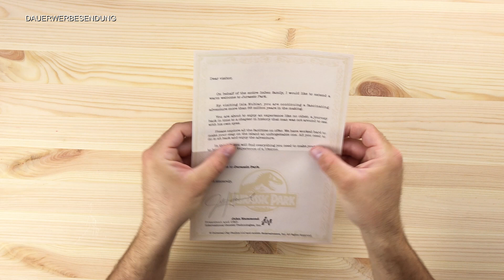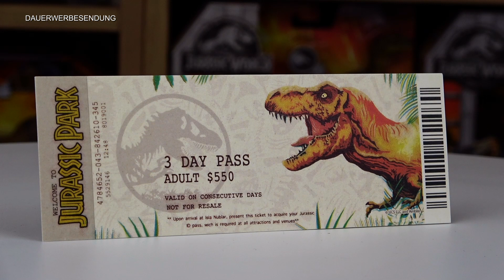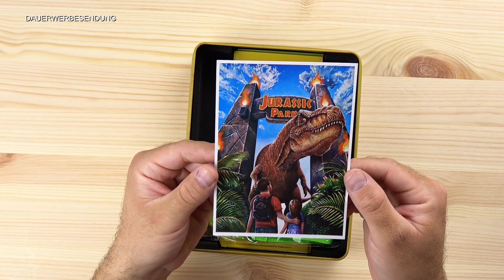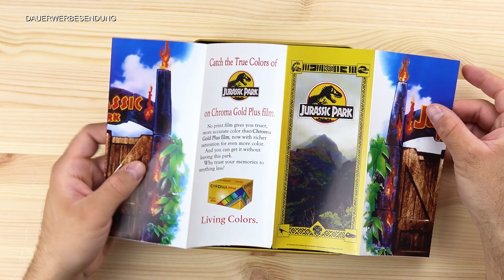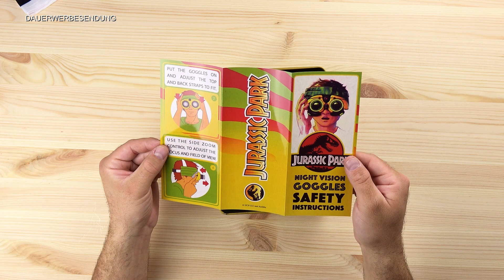JURASSIC PARK Welcome Kit von Doctor Collector Review [Deutsch/German]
Hier gibts die Box bei Amazon*

Jurassic Park Welcome Kit / Box von Doctor Collector Review Deutsch /German  von getDigital.de
In diesem Video stelle ich euch die Jurassic Park Welcome Box aus dem Hause Doctor Collector vor. Diese Box beinhaltet eine menge tolle Jurassic Park Fanartikel. Was dieses Welcome Kit genau beihnaltet erfahrt Ihr in diesem neuen Video. Dieses Produkt wurde mir von getDigital.de für dieses Video zur Verfügung gestellt. Herzlichen Dank dafür!

Timestamps:
0:00 Intro und Begrüßung
1:03 Die Box
1:46 Der Brief von John Hammond
2:00 VIP Visitor Pass
2:14 Ticket
2:45 Banner
3:12 Buttons
3:35 Patch
3:52 Ansteck Pin
4:14 Sticker
4:22 Postkarte
4:45 Schlüsselband
5:04 Karte von Isla Nublar
5:42 Nachtsichtgerät Bedienungsanleitung
6:15 Outro

Willkommen auf "Dinosaurs Toys and Merchandise", dem Youtube Kanal mit dem Schwerpunkt Jurassic World und Dinosaurier. In meinen Videos zeige ich Reviews und Unboxings zu Dinosaurier Figuren bzw. Spielzeuge und berichte von meiner Sammelleidenschaft bzw. meiner "Fotokunst" zum Thema Jurassic World.  Der Kanal richtet sich vorwiegend an Sammler und Dinosaurier interessierte.

▼ Mein Video Equipment, die ich empfehlen kann:*▼
► Meine Videokamera*:
► Meine Modellbau Werkzeuge:* ▼

► Proxxon Thermocut*:

► Proxxon Feinbohrschleifer*:
► Meine Farben:* ▼

► Airbrush Farben*:

► Verdünner für andere Acrylfarben*:
► Figuren und Sets die ich empfehlen kann:* ▼

► Mein Bumpy T-Shirt gibt es hier*
► Super Colossal Indominus Rex*:
► Schleich Dino-Forschungsstation*:
► Epic Roarin T-Rex*: